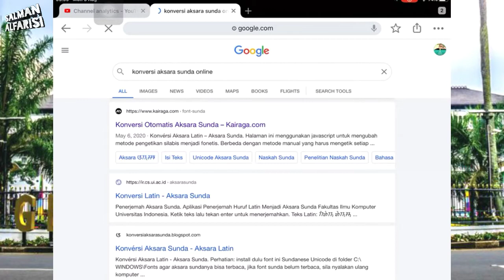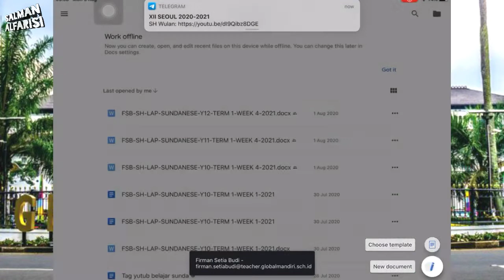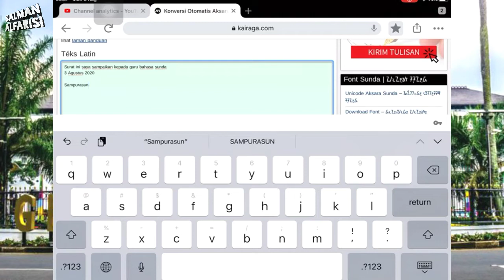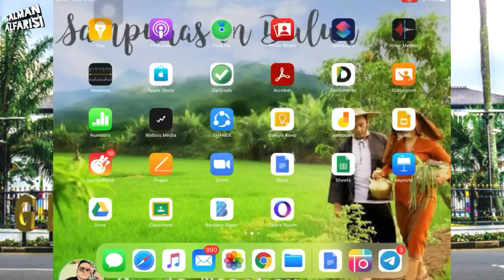BELAJAR SUNDA | 3 MENIT MENULIS AKSARA SUNDA ONLINE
belajarsunda 3 MENIT MENULIS AKSARA SUNDA ONLINE